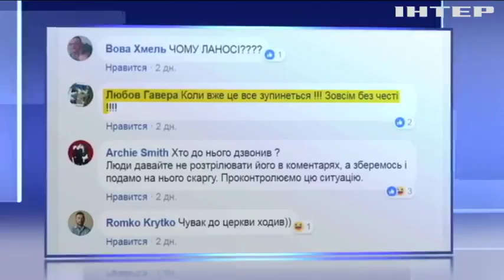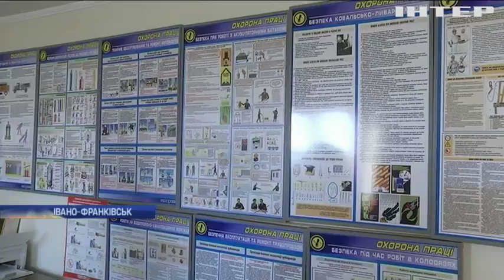Комунальники Івано-Франківська купили дорогий автомобіль